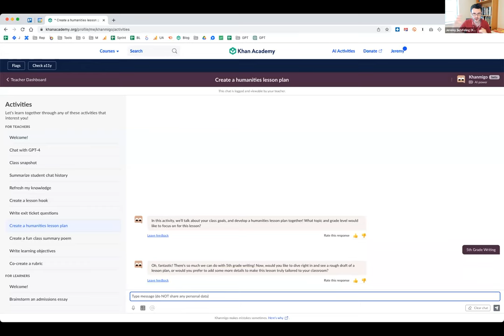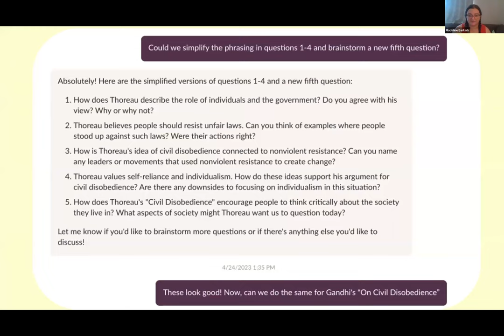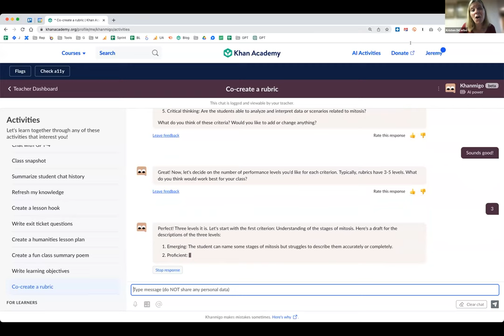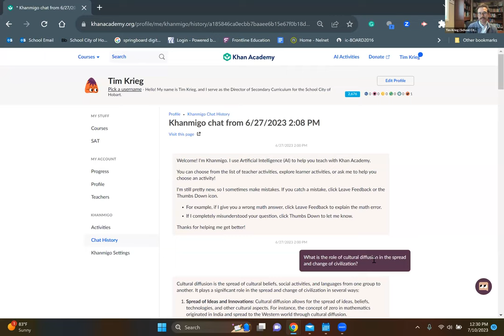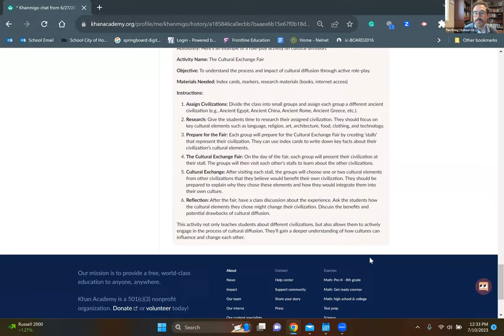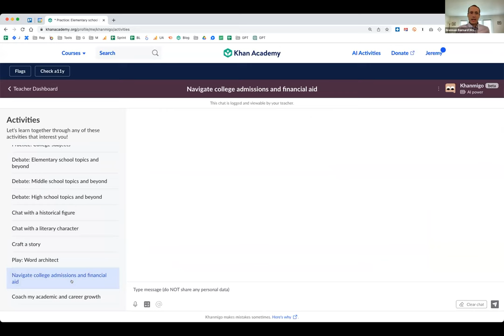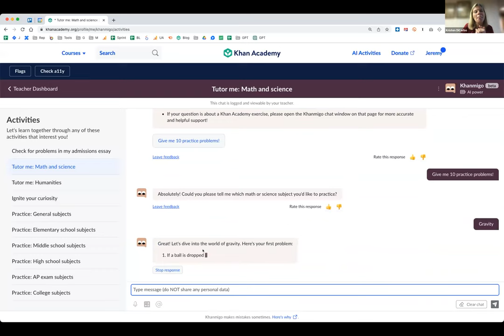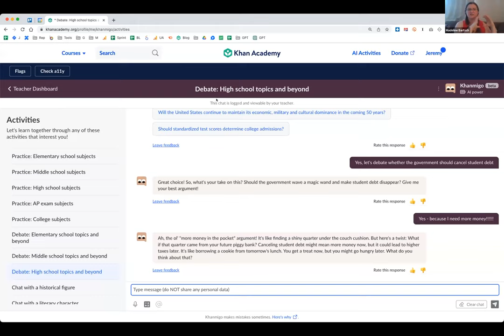How to Implement AI in Your Classroom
Want to discover how to make the most of AI in your classroom?

Join Kristen DiCerbo, Khan Academy's Chief Academic Officer, and a group of rockstar teachers using AI to answer questions like:
"How can I use AI to design lesson plans?"
"How can AI be integrated into an elementary, middle, or high school classroom routine?"
"How could AI assist students that are on an Individual Education Plan (IEP) or English Language Learners?"

To try our very own AI for teachers, sign up for Khanmigo today